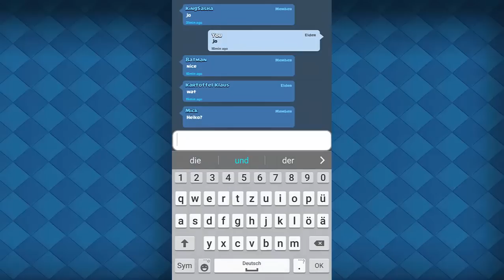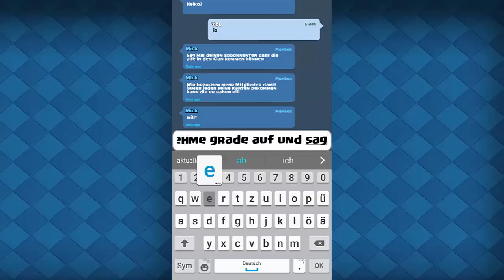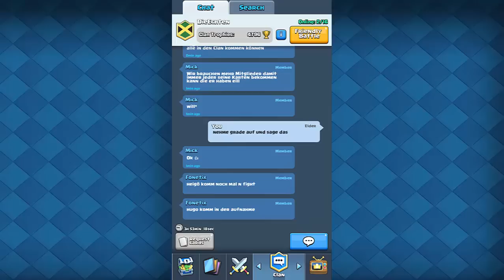Clash Royale Deutsch #002 Handy mein Clan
Shou= Heiko LP

Mein Schnitt Pogramm:

Handy: Kinemaster

Pc: Camtasia Studio 8

Mein Mikrofon:

Anua Mic CM 900

Meine Aufnahme Pogramme:

Handy: Mobizen oder SCR 5+ Pro

Pc: Camtasia Studio 8 oder Fraps